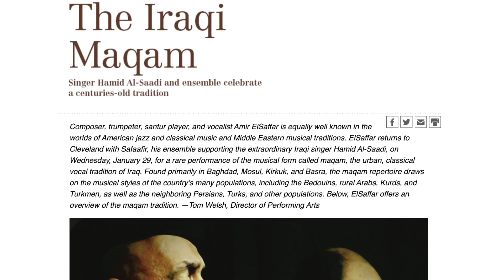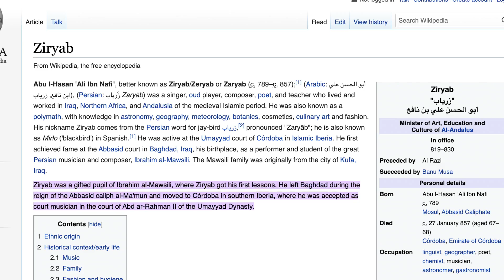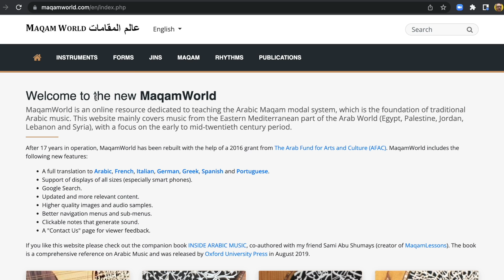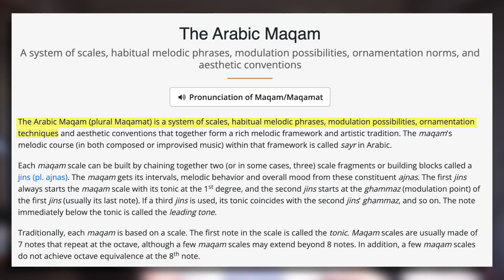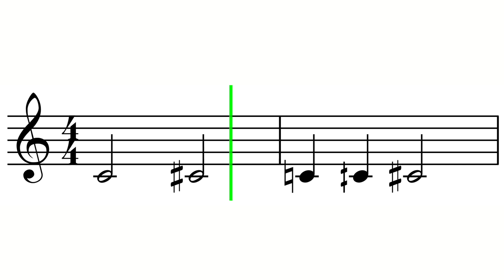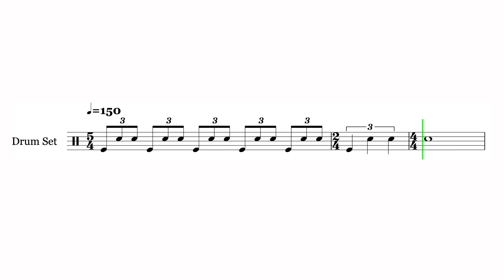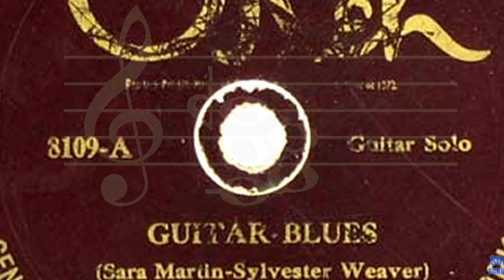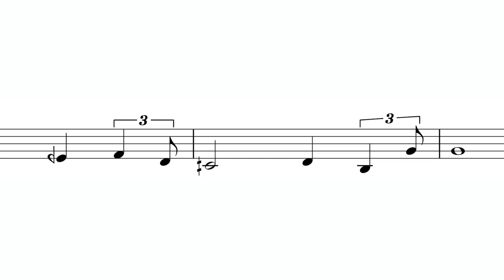Microtonality, Iraqi Maqam, and Rivers of Sound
0:00- Intro
5:37- Part One: What is maqam?
9:19- Part Two: Characteristics of Arabic classical music
14:25- Part Three: "Lightning Flash"
21:10- Conclusion: Down with hierarchies